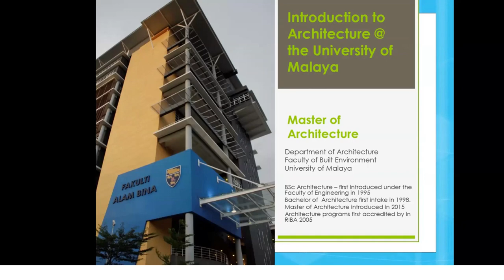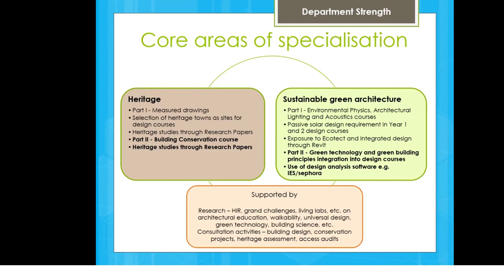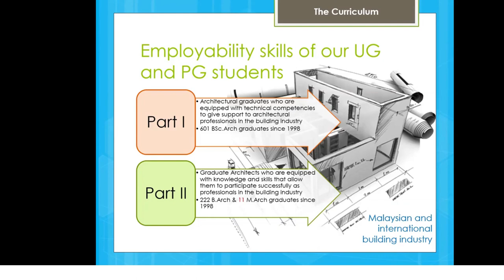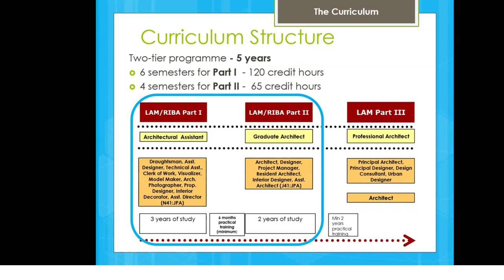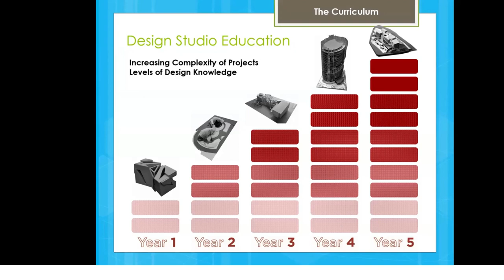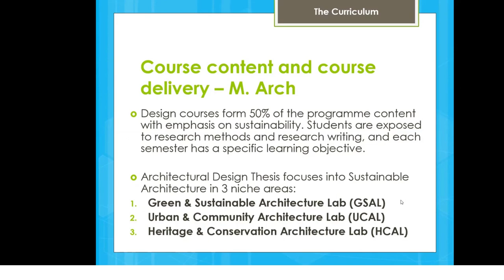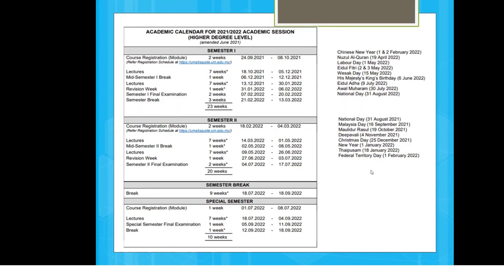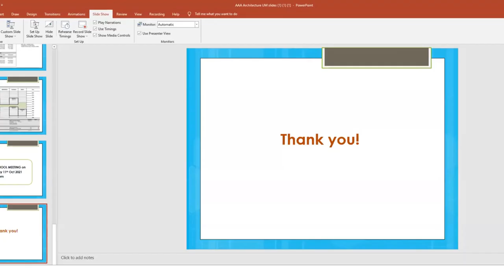MASTER OF ARCHITECTURE -Postgraduate Programme Briefing 2021/2022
MASTER OF ARCHITECTURE
Postgraduate Programme Briefing 2021/2022
Faculty of Built Environment,
Universiti Malaya